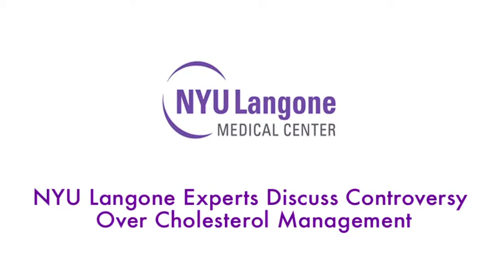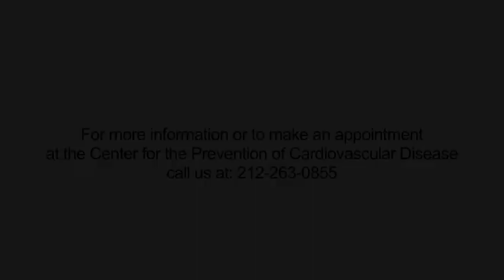NYU Langone Experts Discuss Controversy Over Cholesterol Management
Experts at NYU Langone's Center for the Prevention of Cardiovascular Disease discuss the latest cholesterol guidelines and recommendations from the American Heart Association/American College of Cardiology and the National Lipid Association and the ongoing controversy surrounding the issues.

Learn more about the Center for the Prevention of Cardiovascular Disease